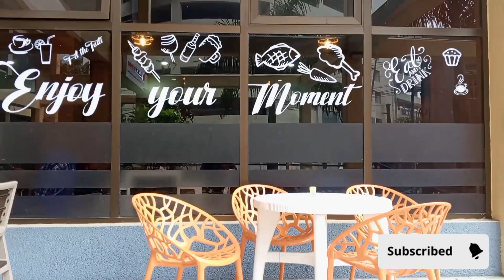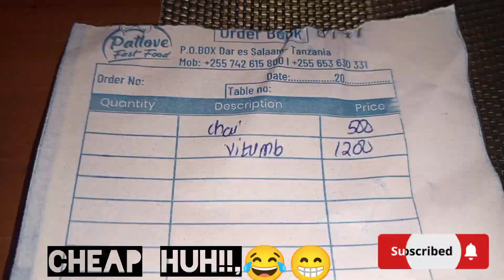A Rainy Day in 4K Cozy Coffee Shop ❄ 🧊⛄☃️❄️🌨️🌨️🌨️Dar es salaam, 🇹🇿 Tanzania